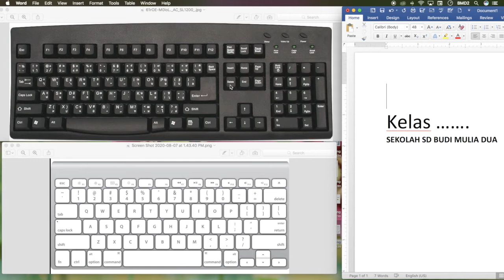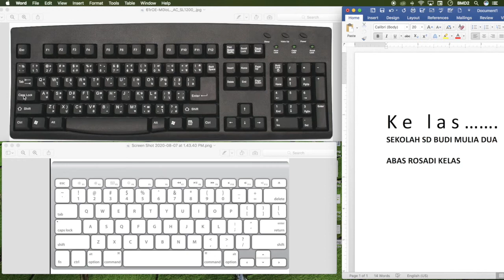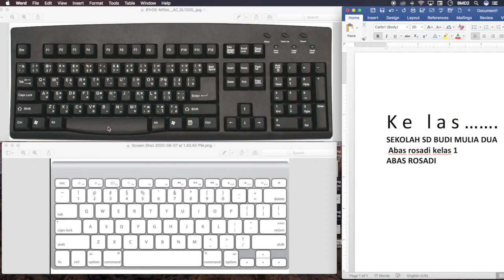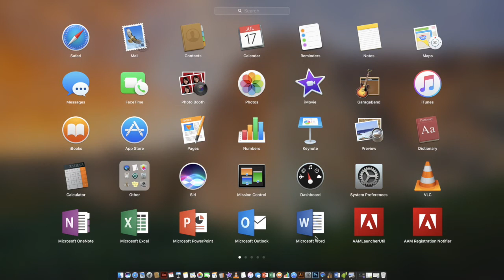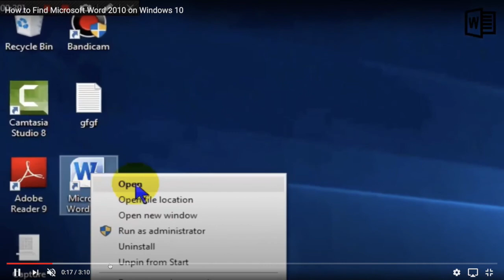DTK KLS 1, PENGENALAN PENGGGUNAAN KEYBOARD